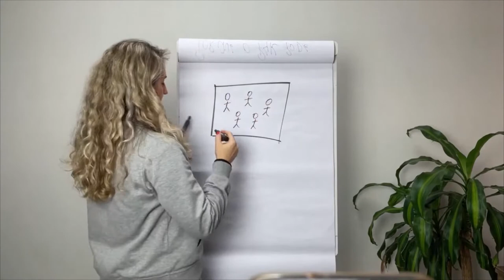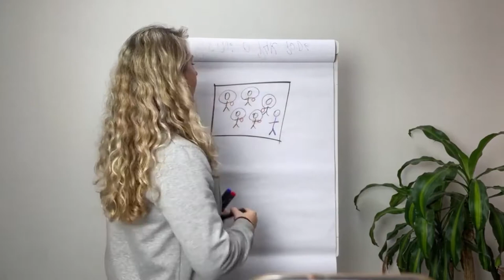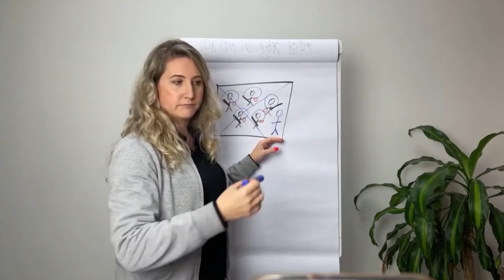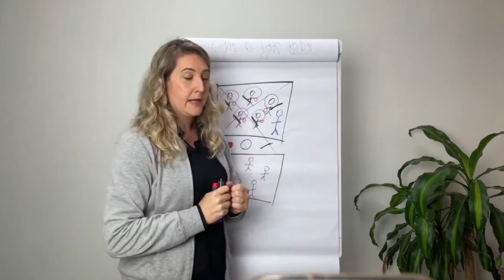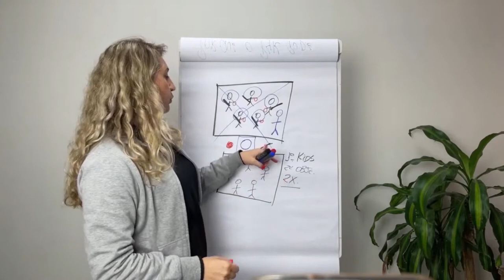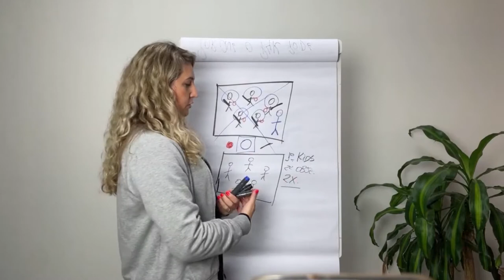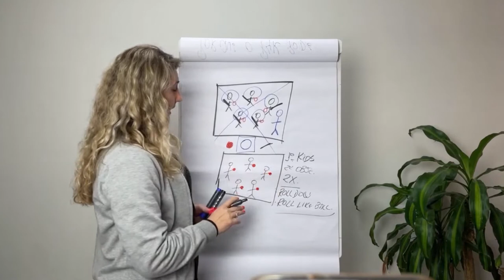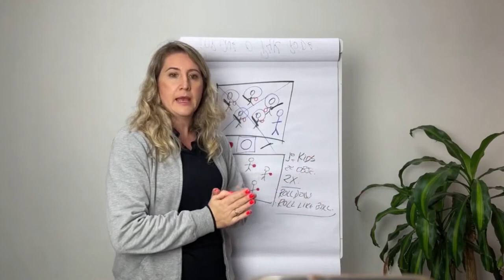Veja o que não fazer nas suas aulas de Pilates for Kids.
Transforme a Crise em Oportunidade. Gere Renda Extra com o Método Pilates for   Kids